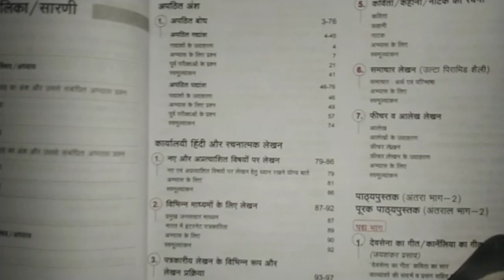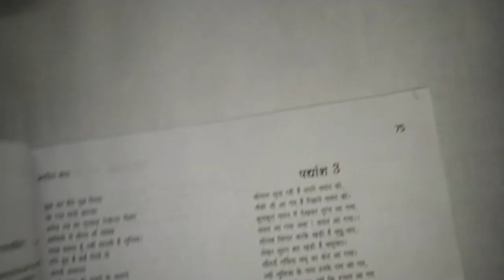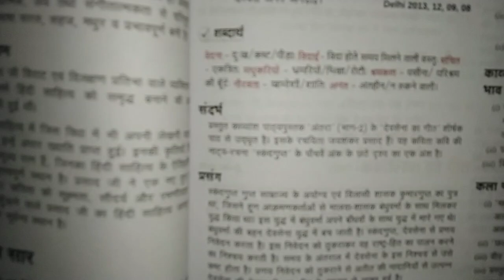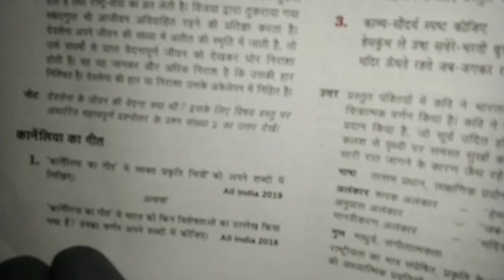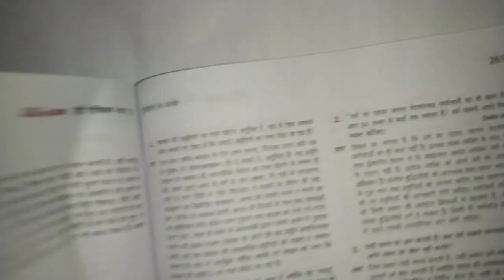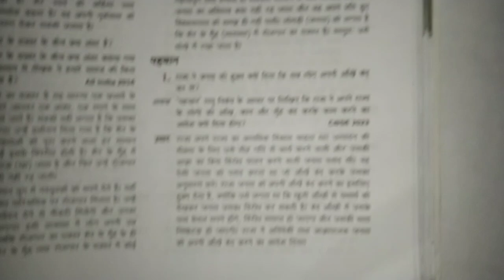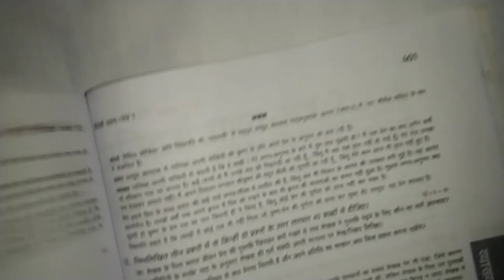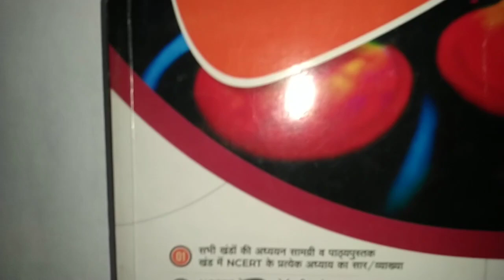arihant all in one Hindi elective full review | Cbse class 12 हिंदी ऐच्छिक